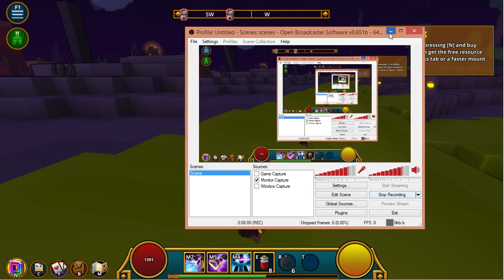Trove episode 1: Just FYI all the stuff said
So here I am suggested to try this game out by steam recommendations and so far it is a ton of fun. Trove is Minecraft style game that has Terraria elements in them that makes this game a gem . So here I am with Callum/ Cagi hunting for the Treasure Trove